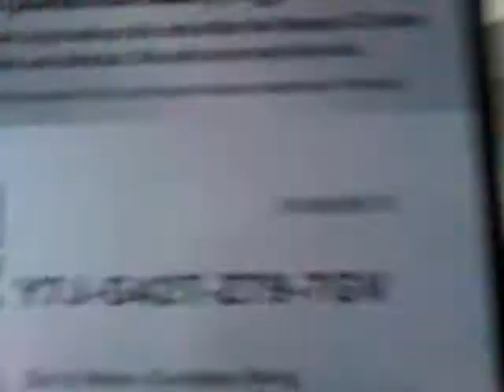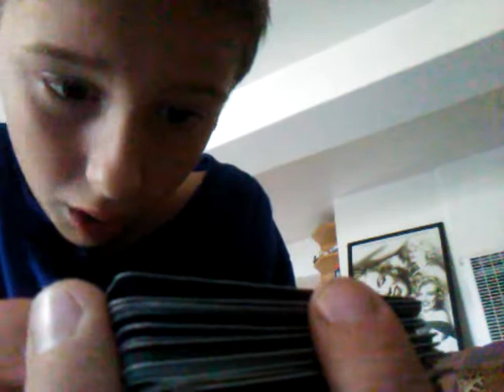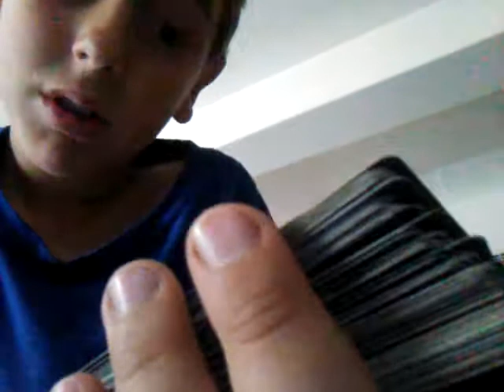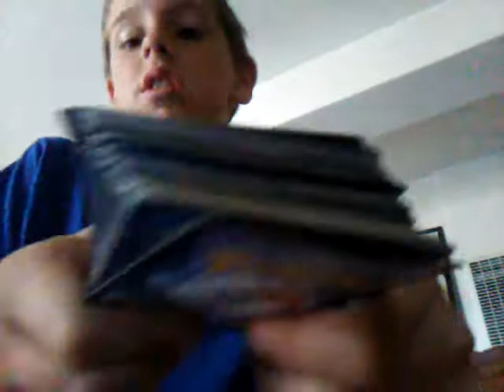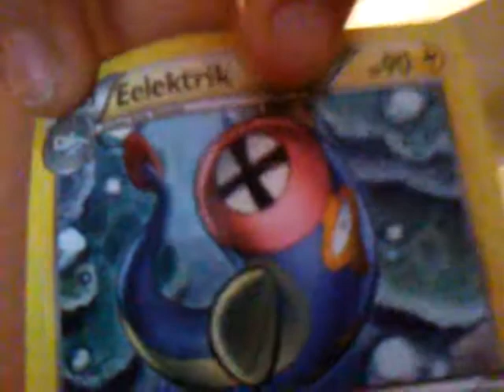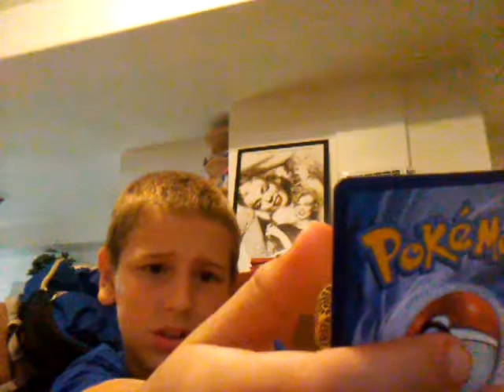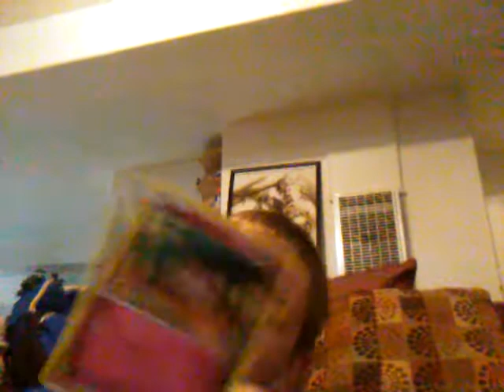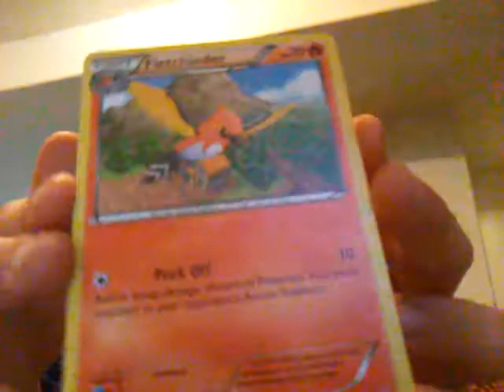Pokemon cards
By Brady